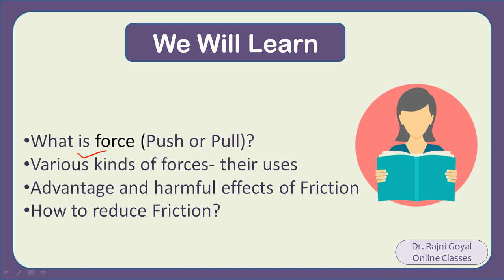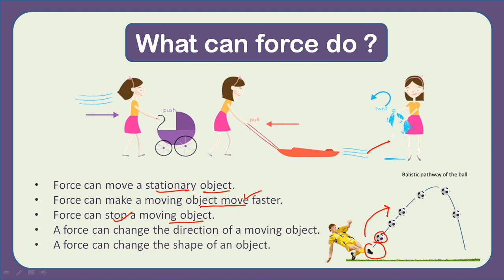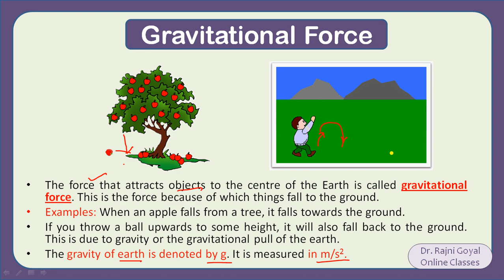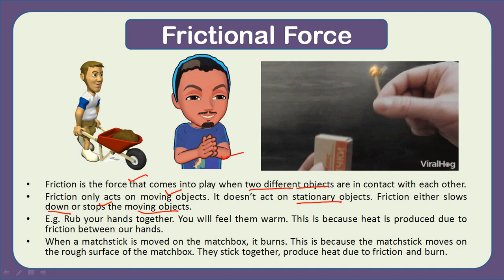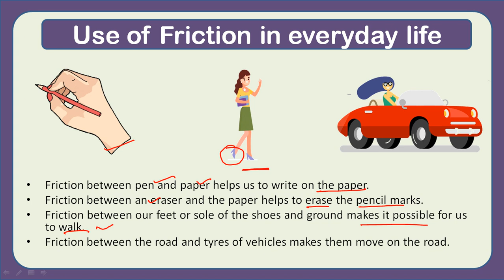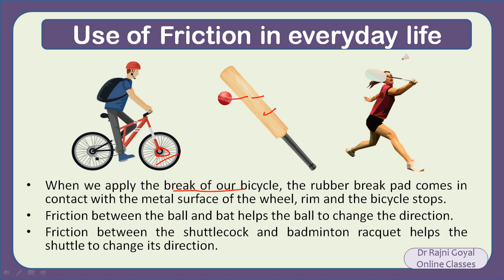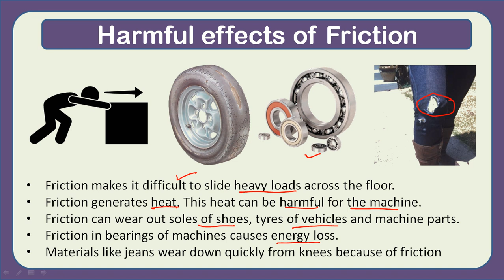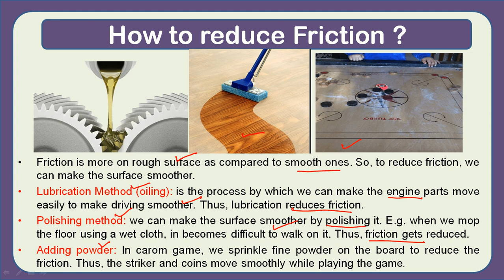Force and Friction l Science l Hindi Language l Dr. Rajni Goyal l make your future l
In this video, Dr. Rajni Goyal will explain force, friction, push, pull, types of force, muscular force, gravitational force, magnetic force, frictional force, force and friction in our daily life, the physics of our daily life, what can force do?, uses of friction, harmful effects of friction, how to reduce friction, lubrication method, polishing method and adding powder.